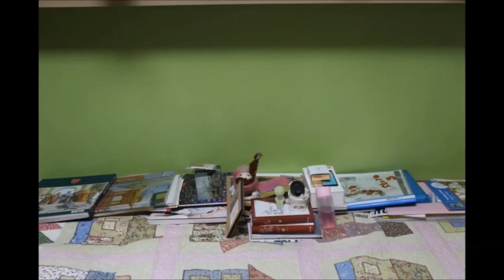BGM for my Sister's College Homework/동생 과제에 브금 만들어준 거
Title: Cozy